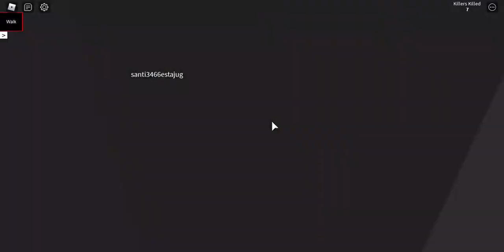Survive and kill in Area 51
This may be sensitive to other people because of monster and jump scares.
What secrets could lie in Area 51 ? Explore this mysterious place and find it out !